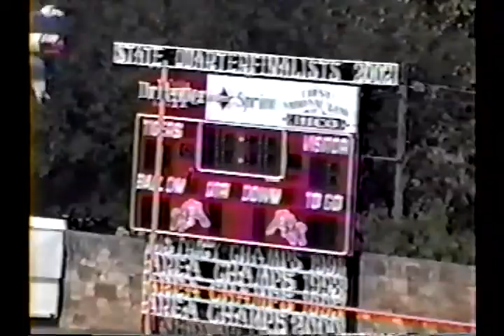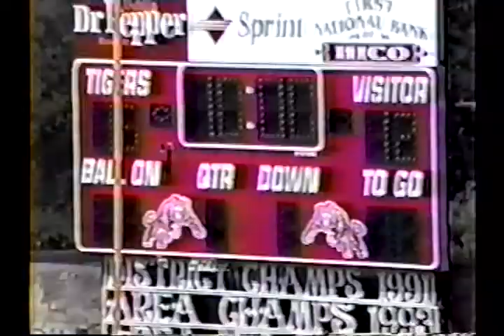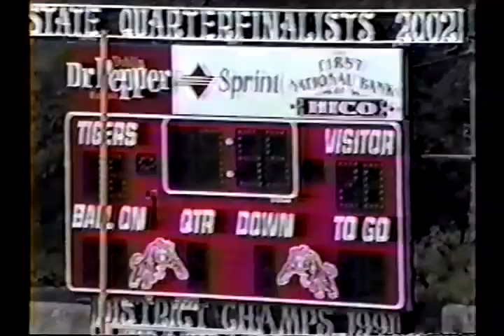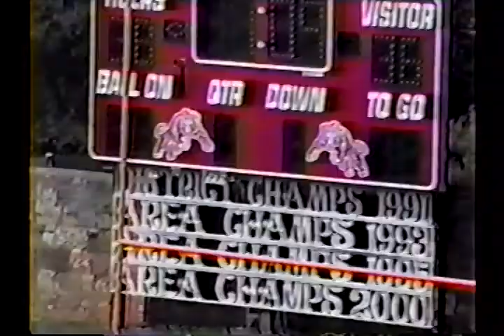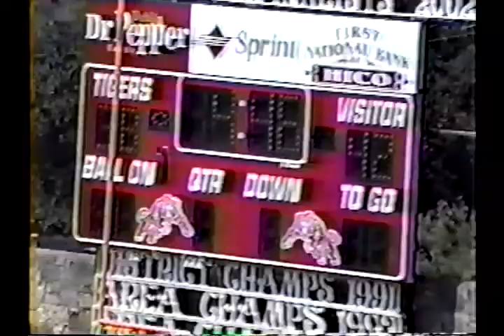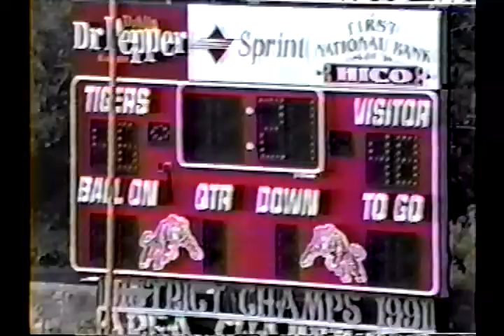2005: Aspermont 48 Cherokee 46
2005 Texas high school six-man football game between Aspermont and Cherokee.  Game played in Hico, TX.
Aspermont is in White
Cherokee is in Blue